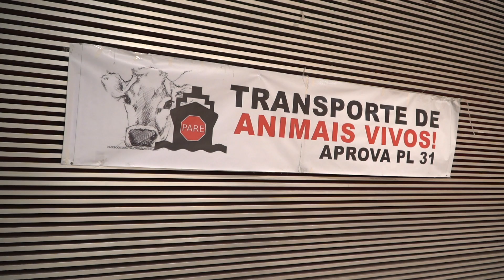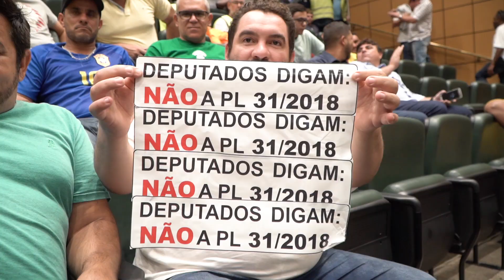Animais Transportados Vivos: Projeto tenta barrar prática polêmica - IP 702